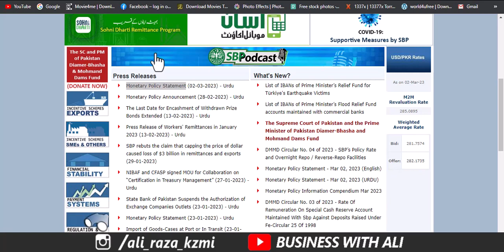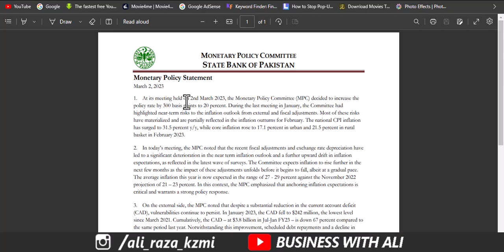State Bank of Pakistan Monetary Policy Increased (02-03-2023) | Good News for Nation Saving